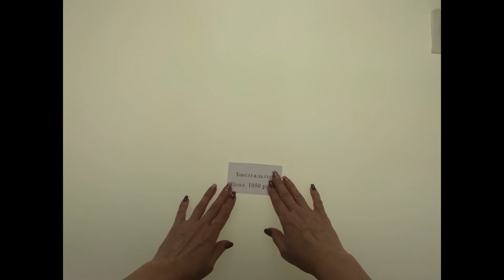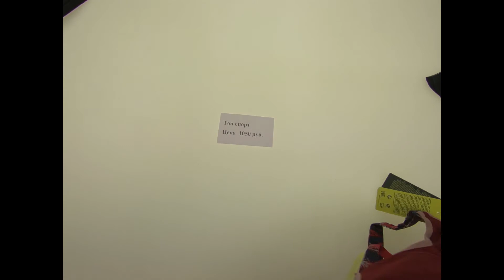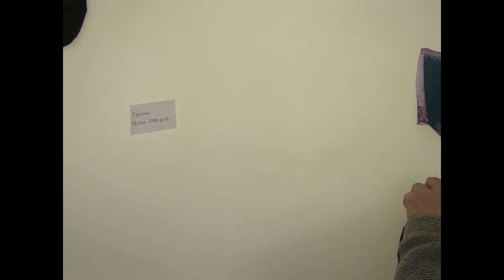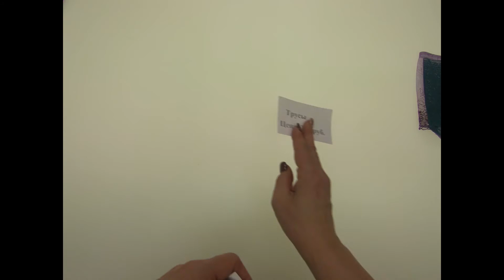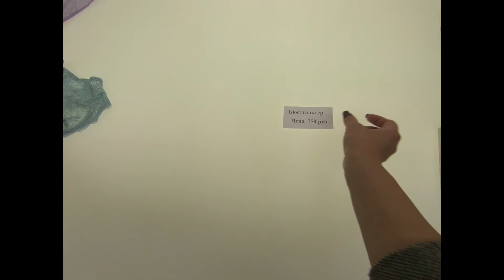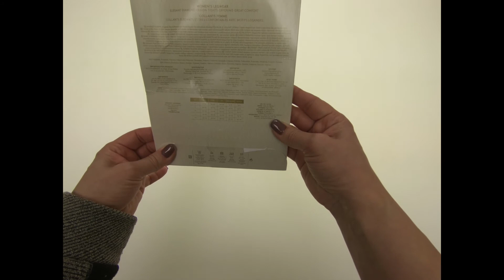СТОК ШОУ, АНОНС поступления 16.11.20 ,TRIUMPH ,женское нижнее бельё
Видео анонс поступления ,TRIUMPH ,женское нижнее бельё
Поступление вещей состоится на сайте , в понедельник 16.11.20, в 10 часов утра по Московскому времени.